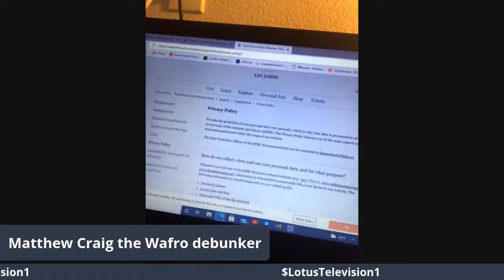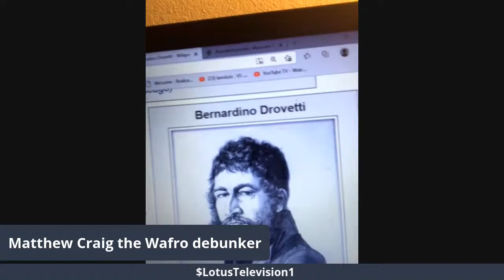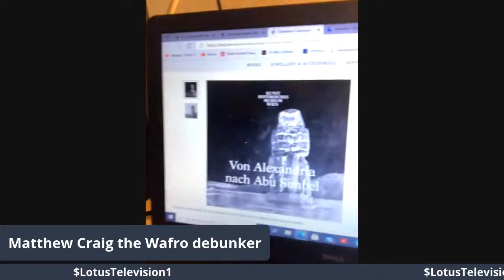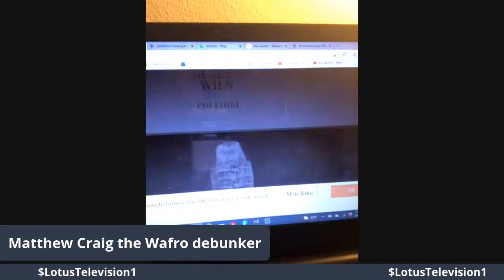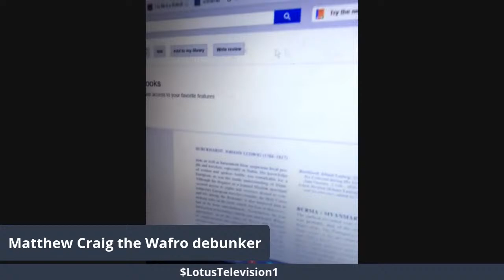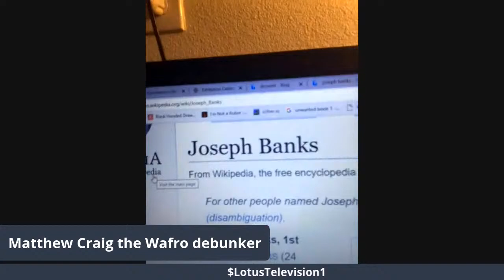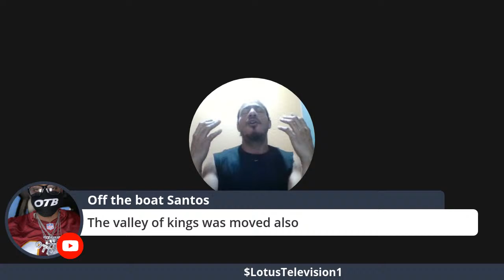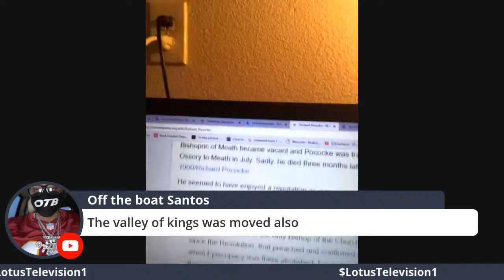Ramses temple 1849??? is that the valley of the kings??? in the 18th century ad???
Can’t find it
these tourist attractions are amazing